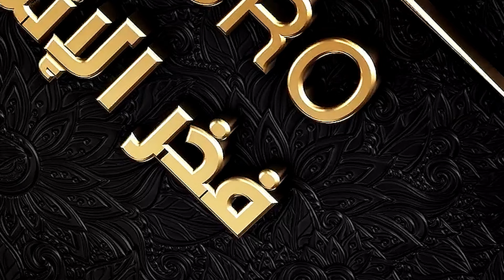قصيدة الحجرة - الحجرة تسبيلي قليبي - الإخوة أبوشعر - الصاوي19.06 | Qasidat AlHujra - Abu Shaar Bro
🎧 اسمع الآن على جميع المنصات: Abu Shaar Bro

◀ شاركنا رأيك في التعليقات، ولا تنسى مشاركة الفيديو.. شكرا لمتابعتكم

Lyric | الكلمات :

الحجرة تســــــــبيلي قليبي لمـا أذكرهــا من بعيد
مدري ويشح يصير بحــالي لمن شوفا عن قريب

يلي ماذاق وصل حبابي لا تـلـوم شوقي وعزابي
مشـتاق وقفة على الباب تخمد نـــــار بقلبي تقيد

يـــا ربـي أمـلـي ومنـايــا تـداوي فـيـنــــا جــراح
نـــاديـنـي وأرحــم بـكـــايــا بـالـروضـة نـرتـــاح

لما طـه لروضه دعاني جيت بفرحي مع أشجاني
أدعي لأهلي مع خلاني يذوقوا وصالوه هو العيد

يـا أغـلـى الأحـبـاب مـيـن يـشـفـعـلـي يـاغــــاي
يــــا أغـلـى الأحـبــــاب نـظـرة تـرحــم حــــالـي

جــــاي   ومــن   فــرحــة   روحــــــي
نسـيـت   جـــراحــي   وألمي   ونوحي

Produced by :
Abu Shaar Brothers

©️ 2022 Abu Shaar Bro | El Sakya 1444